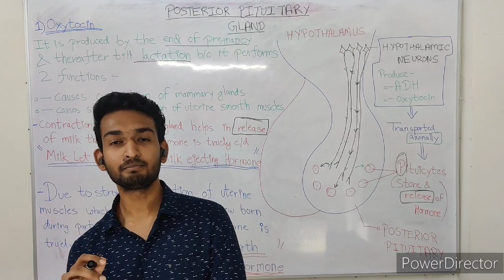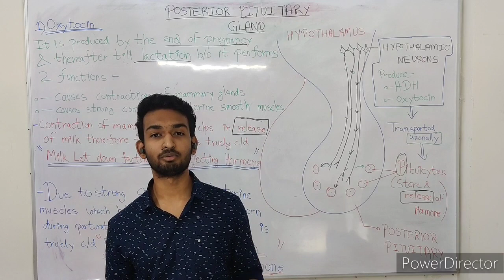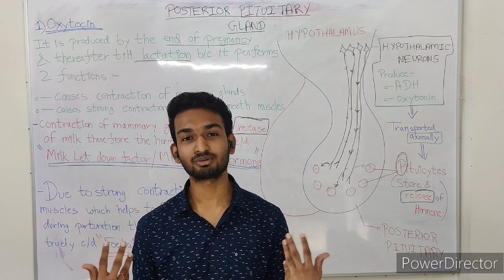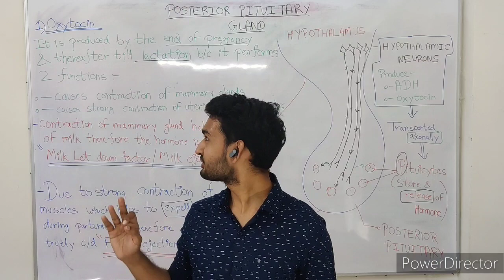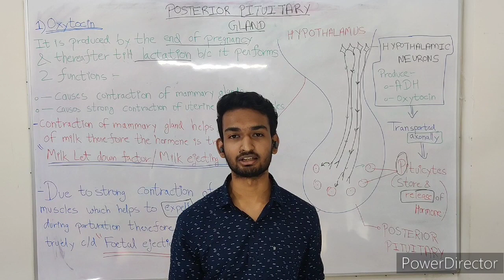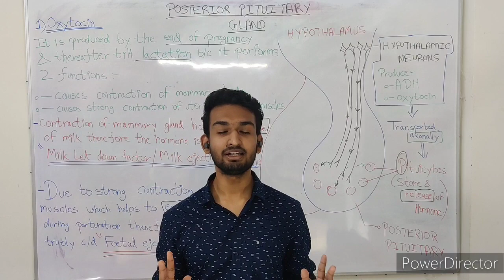Love Hormones Vs Bonding Hormones - Endocrine System